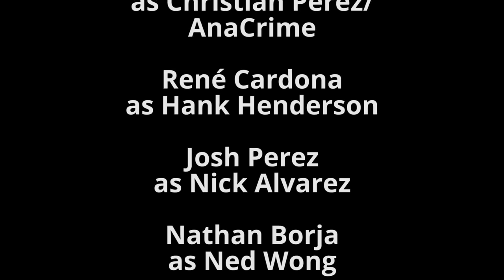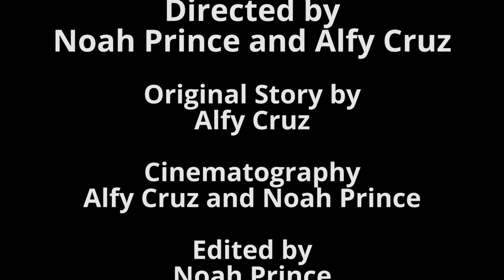Captain Fullerton - Official Trailer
The Award-Winning Official Trailer to the upcoming movie Captain Fullerton.

Captain Fullerton is the story how 17 year old, Tommy Santana, finds himself being a superhero when he is recruited by Hank Henderson. Henderson is expanding his park, Xavier’s Magic Kingdom, by destroying houses and kicking out homeless to beautify Anaheim. Gang member, AnaCrime is trying to stop Henderson so it is up to Captain Fullerton to take down AnaCrime. Little does Tommy know that Henderson is the actual villain for destroying homes, Tommy will have to learn AnaCrime is the true hero before it is too late. Can they team up and defeat the real evil?

Prince Productions® 2017